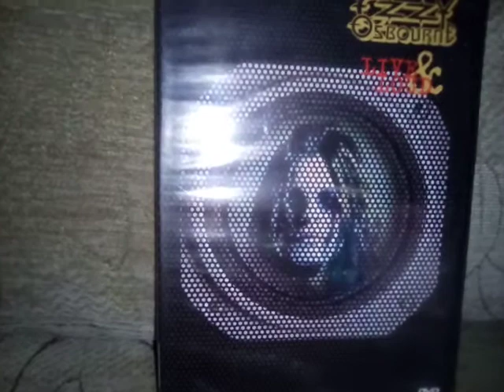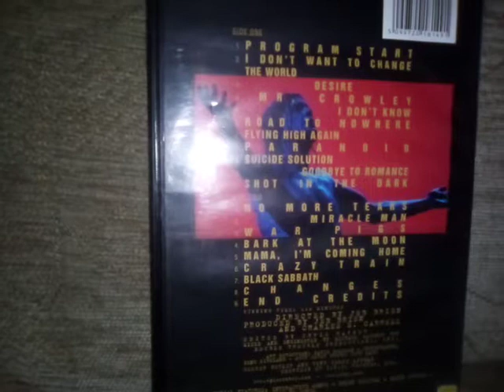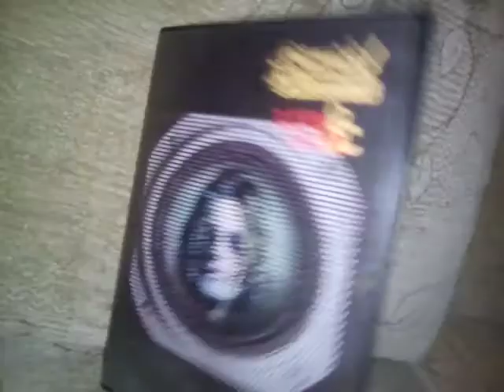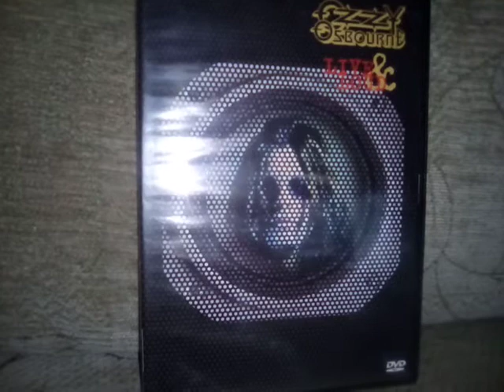Ozzy Osbourne live and loud dvd